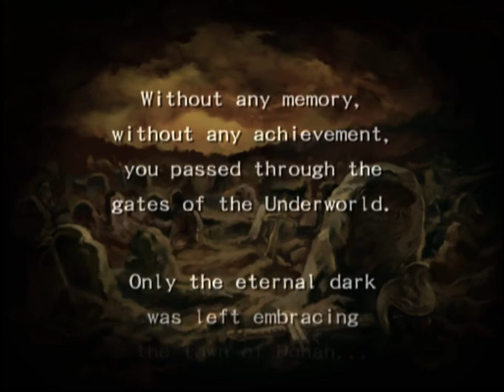Wizardry Tale Of The Forsaken Land (PS2) Bad Ending